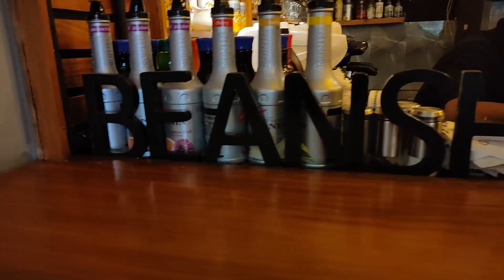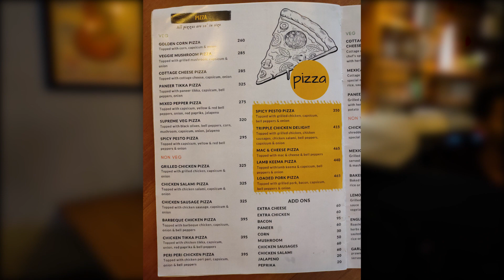বেআইনি বার্গার ও রজনীগন্ধার শরবত 🤤 LARGEST BURGER???😳 Better Than McDonalds?🤔 | Beanshot Cafe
Aaaatttttooooo boro? Ha sotti i etotai boro burger... The Beanshot Cafe r famous illegal burger er swad grohon korte amra pouche giechilam garia te...oshadharon ambiance e bondhuttopurno service er sathe sathe nijerao ekta sussadu r mojar video banie fellam...dekhun r janan kemon laglo..r ki ki include korte hobe video te janaben.. obossoi chesta korbo represent korar...

Address - C 16, Baisnhabghata Patuli Township, Ashutoshpally, Garia, Kolkata

Amra ja ja khelam

1. The Illegal Cheesy Avalanche - Rs. 540
2. Yushi Fizz - Rs. 150

Foodgazm Vlogs Instagram Profile Link-

Foodgazm Vlogs Facebook Page link-

Beanshot Cafe Official website-

My Gears-

Camera- Realme XT 64mp Quad Camera-